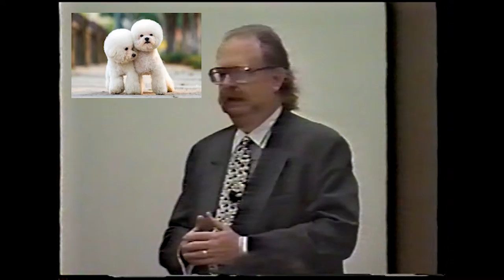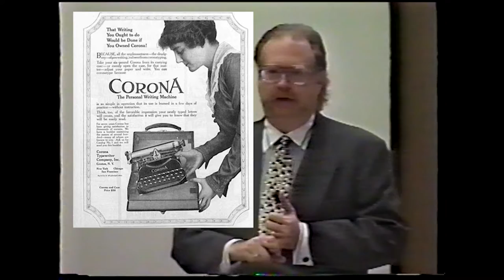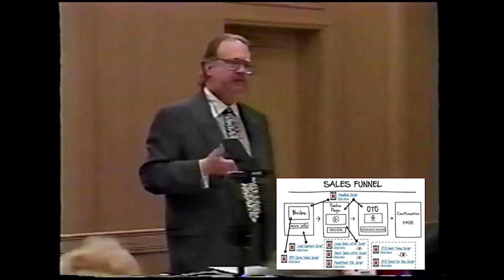Copywriting course DAN KENNEDY pt.1 | Dan Kennedy course - Copywriting seminar In-The-Box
Dan Kennedy's two day course - Copywriting seminar In-The-Box!

First part  - Introduction. Don't skip it since he made nice segway to main part of the seminar/course.

DAN KENNEDY is one of the best CopyWriters ever. He has worked before digital revolution and knows what are the true skills of marketing and sale like persuasion skills and so on.

He is one of the most revered marketing advisors to entrepreneurs and business owners in the world. Kennedy has taught his CopyWriting system to over 6 million people around the world.